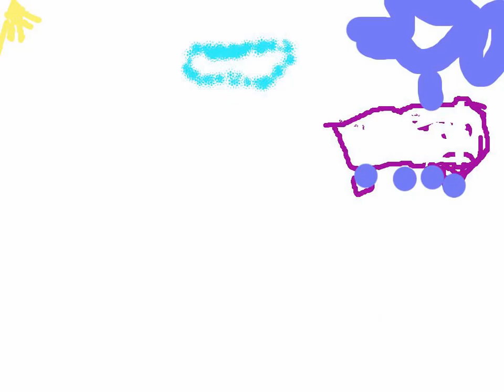Story ND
This story was planned, recorded, and illustrated by a first grader.